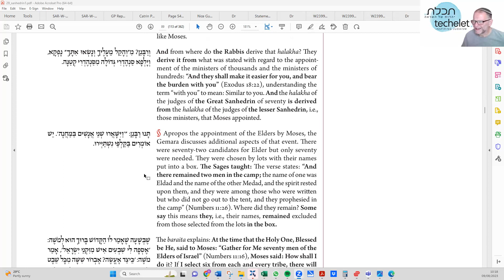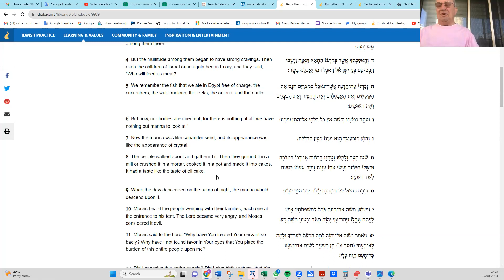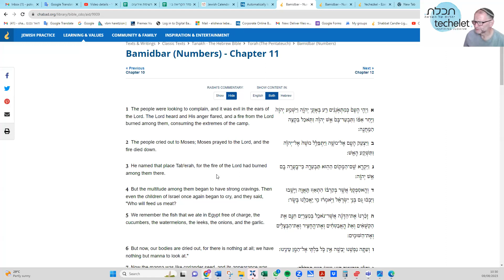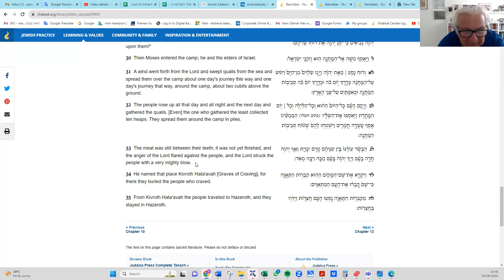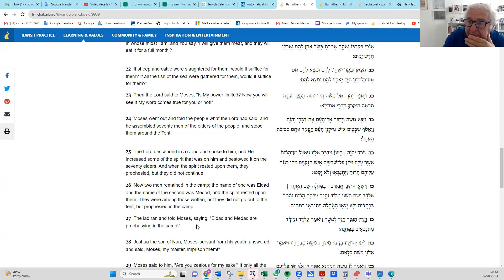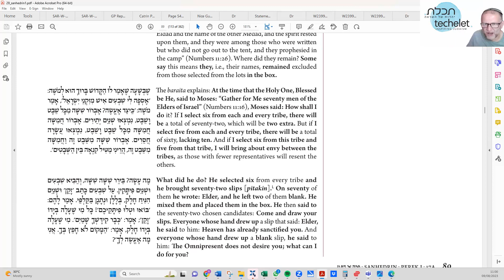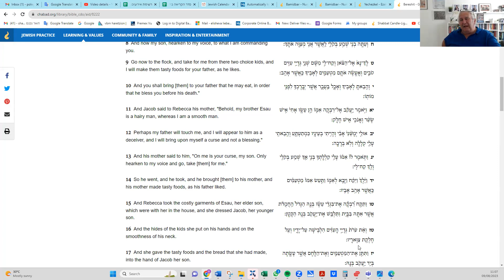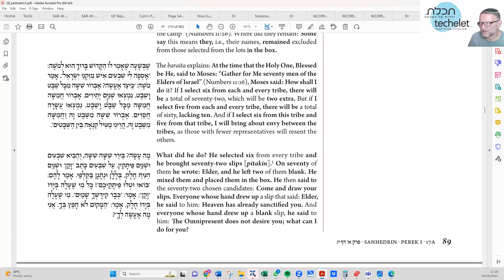Gemarah Sanhedrin 17a 9 8 2023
How did Moshe choose the 70 Elders?
A number of contemporaneous words are used by the Gemarah.